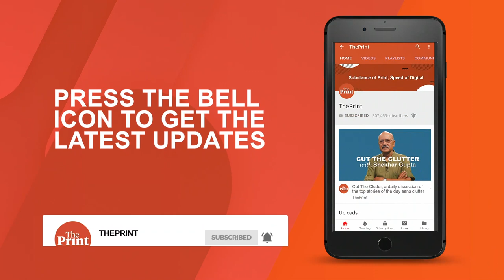Will form a govt in Maharashtra before year ends: NCP's Ajit Pawar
NCP leader Ajit Pawar says that the NCP and Congress have formed a joint committee on the direction of senior NCP leader Sharad Pawar to take further decisions on formation of government in Maharashtra.